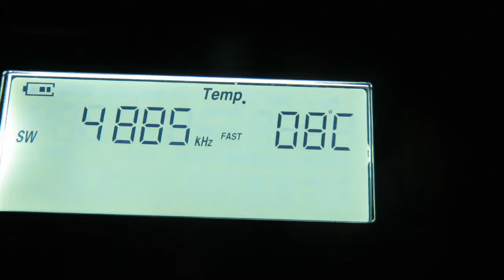XHDATA D-808 receiving Brazil stations on Short Wave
Setting up the 50 metres longwire antenna in the field, I had clear reception of Brazil on the short wave bands. It turns out that propagation was great on this night. Stations are 4885 - Radio Clube Do Para, 4875 - Radio Difusora De Roraima, 5940 - Radio Voz Missionaira.
Received in UK during a DXpedition.